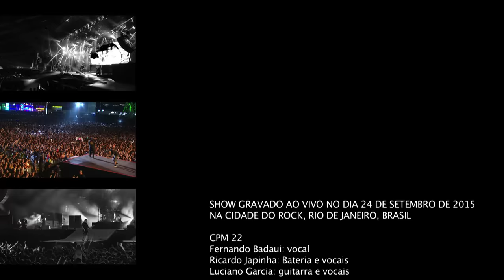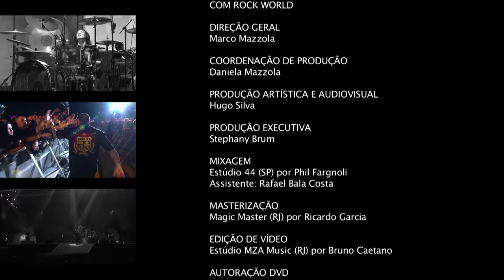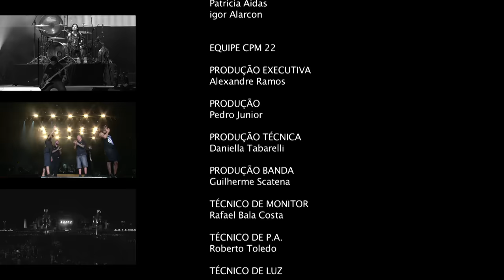CPM 22 - Ao Vivo no Rock in Rio (SHOW COMPLETO)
Show completo: "CPM 22 - Ao Vivo no Rock in Rio".

O show que contou com 16 músicas, incluindo os maiores sucessos de 20 anos de carreira da banda e ainda a cover de "Sheena Is a Punk Rocker" dos Ramones, foi um dos mais aclamados pelo público e crítica especializada.

Direção geral: Marco Mazzola
Coordenação de produção: Daniela Mazzola
Produção artística e audiovisual: Hugo Silva
Produção executiva: Stephany Brum
Mixagem: Phil Fargnoli (assistente: Rafael Balacosta)
Masterização: Magic Master por Ricardo Garcia
Edição de vídeo: MZA Music por Bruno Caetano

00:01 - Regina Let’s Go!
02:46 - O Mundo Dá Voltas
05:41 - Tarde De Outubro
08:02 - Dias Atrás
13:39 - Não Sei Viver Sem Ter Você
17:35 - Atordoado
20:28 - Vida Ou Morte
23:25 - Sheena Is A Punk Rocker
26:44 - Um Minuto Para O Fim Do Mundo
31:45 - Irreversível
35:56 - Apostas & Certezas
39:46 - Não Vá Embora
43:26 - Inevitável
46:11 - Ontem
50:38 - Anteontem
55:45 - Desconfio